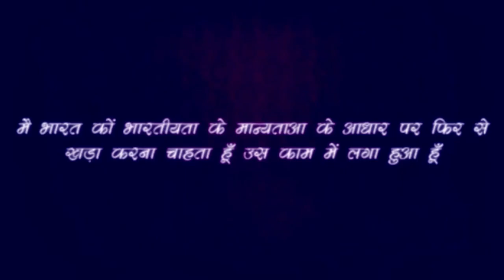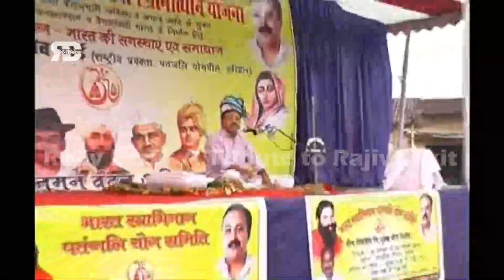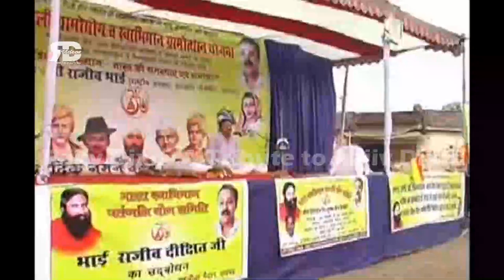ये कुछ अंग्रेजी दवाएं कभी मत खाना, नहीं तो किडनी और लीवर हो जायेंगे ख़राब- Rajiv Dixit